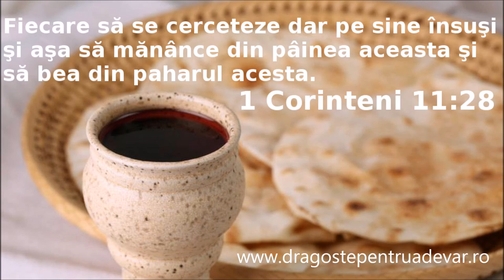Iosif Anca - Fiecare să se cerceteze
Dragoste pentru Adevăr | 4 iunie 2017